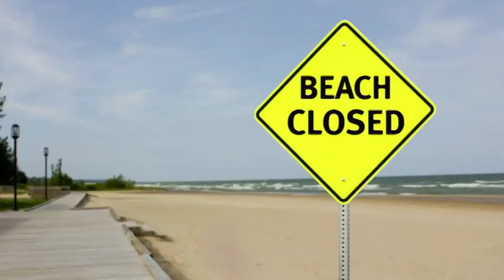Keeping the Great Lakes Great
North America's Great Lakes are a robust ecosystem that provides a wealth of economic and social benefits for the 40 million people who live on both sides of the border.  But the Great Lakes are also at great risk. There are a number of stresses to the ecosystem: population growth and agricultural intensification, the introduction of aquatic invasive species as well as municipal wastewater effluents and industrial discharges. All of these threaten the Great Lakes and require sustained and focused attention.  Learn more by watching our new video that depicts some of the challenges facing the Great Lakes and what Environment Canada and our partners are doing keep the Great Lakes great.